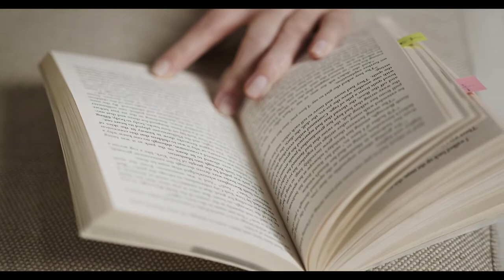WORK ON YOUR DREAM EVERY DAY. MOTIVATION VIDEO 2020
Our channel is designed to motivate you. There are many motivational videos and audiobooks on our channel

Our mission is to inspire, educate and help students of all ages with both lack of motivation and mental hearth awareness.We work with motivational speakers to create life changing motivational videos to help us achieve this goal.

Our goal is to keep you motivated so that you can achieve your goals and follow your dreams